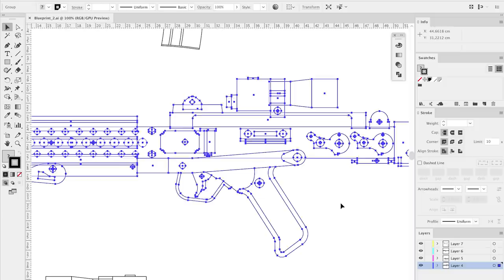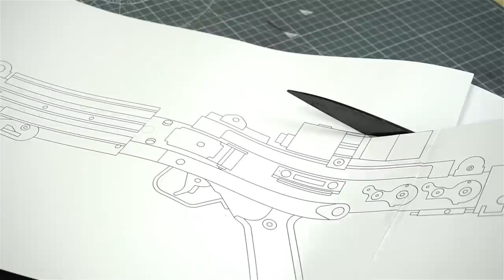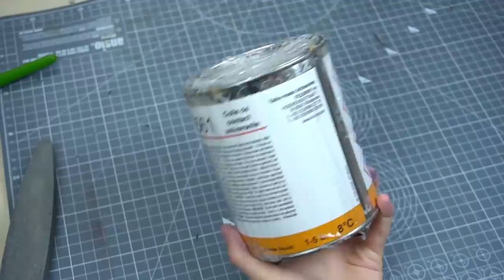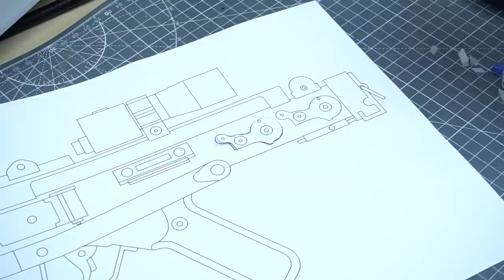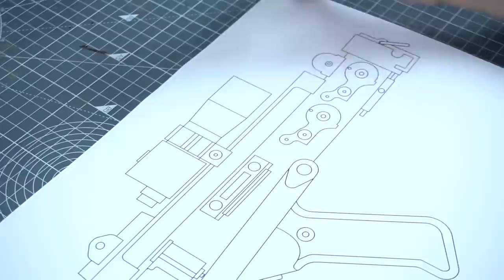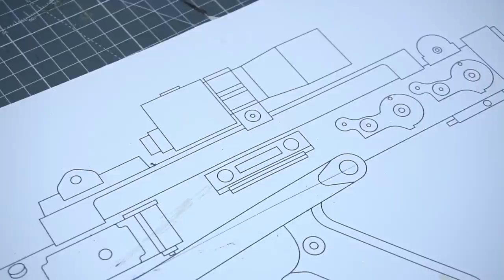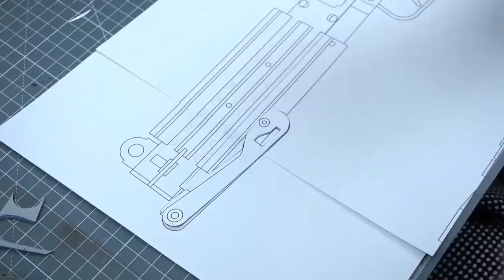E-11 Imperial Blaster Replica - EA Star Wars Battlefront II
Hey guys!

Electronic Arts asked me to create a few cosplay tutorials and show you how to bring Iden Versio to life, the protagonist from EA Star Wars: Battlefront II. In this first part I'll show you how to build the iconic E-11 Imperial Blaster, completely out of cheap EVA foam. The material cost were around 20$ and it only took me two days from start to finish. It’s really fun! If you want to follow along, you can grab the free blaster blueprint

-Svetlana

Recommended Products for this project:

FOAM:
EVA Foam
Box Cutter
Xacto Knife
Contact Glue
Dremel Snake
Hot Air Gun
PVC Pipes
(use non-toxic, unplasticized PVC pipes when you want to heat them up!)
Pattern Notcher
Circle Cutter
Hot Glue Gun

PAINT:
Airbrush Set US/CA
Airbrush Set EU
Water Filter
Cleaning Station
Vallejo Model Air Paint
Vallejo Game Air Paint
Airbrush Cleaner
Masking Tape
Flexible Masking Tape
Acrylic Paint

SAFETY:
Dust Mask
Safety Goggles

OTHER:
A3 Paper Printer

Our Youtube filming equipment:
Canon R5 DSLR
Canon RF 24-70mm F2.8L IS USM
Camera screen
Sound: Rode Smartlav+
Rode Wireless Go
Rode NT-USB
Smartlav+ to transmitter adapter
Lights: Studio Lights